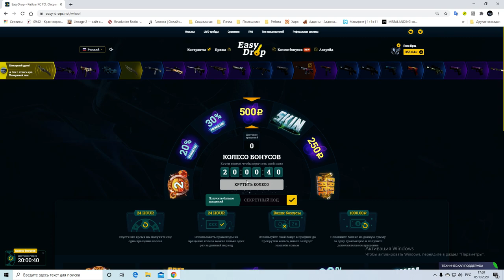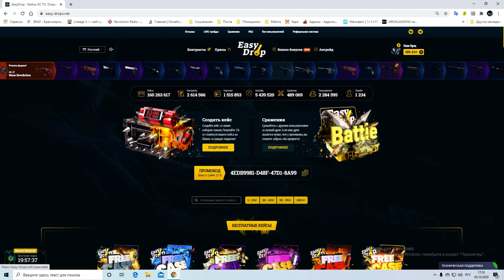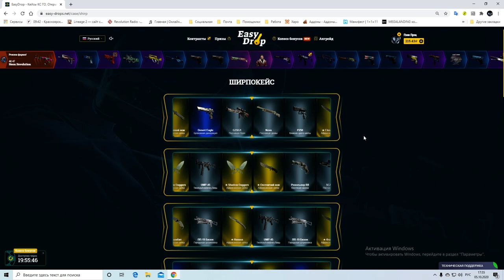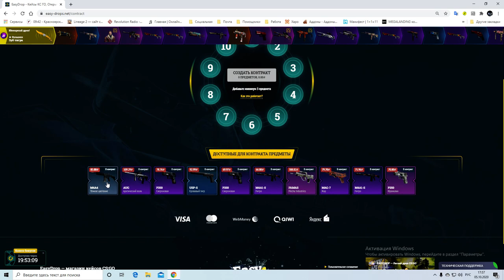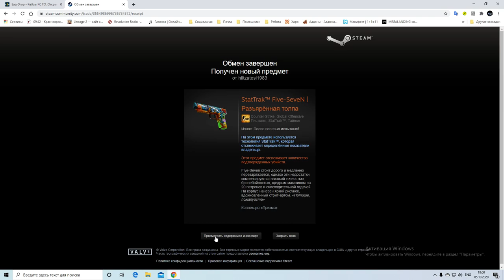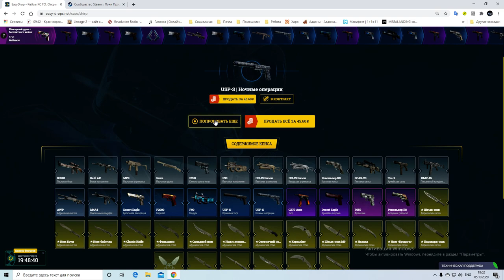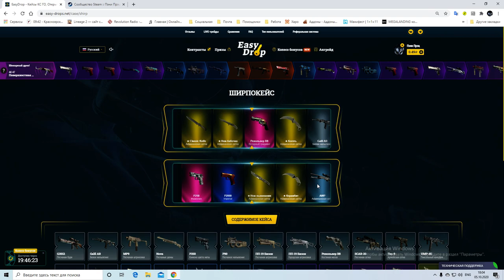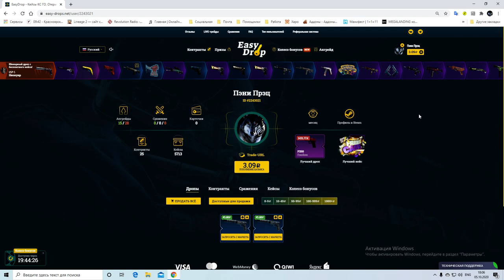Открываем ширпокейсы на EasyDrop День 16. Ножик? Ножик! Ножик...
Хотел как обычно, слить баланс по быстрому, но у сайта были другие планы. Я просто в афиге. Такого вкусного дропа я не ожидал.